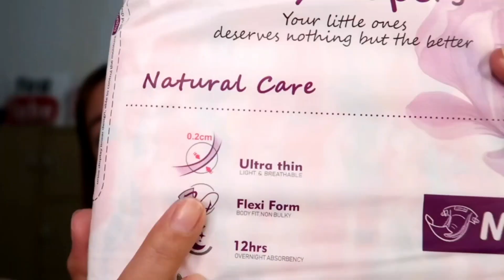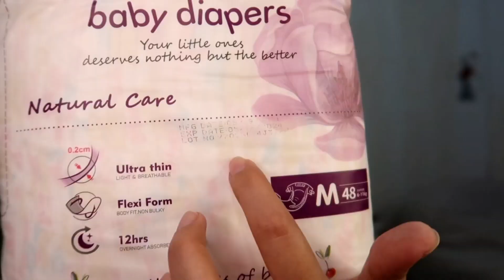NEW! KISS ME BABY DIAPER REVIEW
AREAFB PAGE QC QC PIÑAS CALOOCAN RIZAL  MALABON/ MARIKINA VALENZUELA CALOOCAN